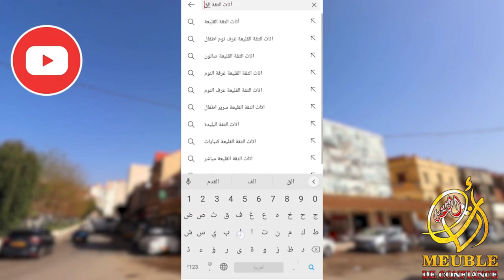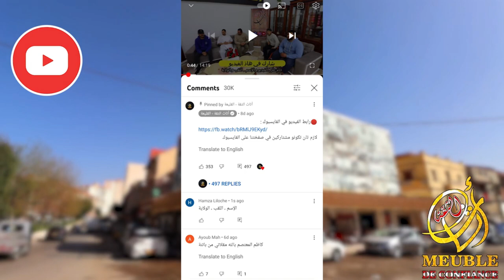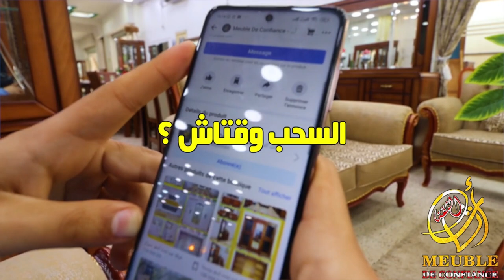الأخ خليل يذكركم في الهدايا✨ كيفاش تشارك في الهدايا😊 ؟ وقتاش السحب 🤔؟ واشنو هما الهدايا 🤔؟